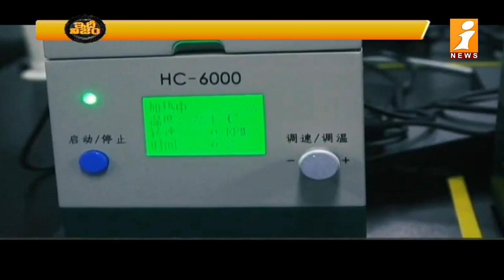మనుషుల నుంచే కొవిడ్​.. చైనా శాస్త్రవేత్త | Covid from humans Chinese scientist | Idhinijam | iNews